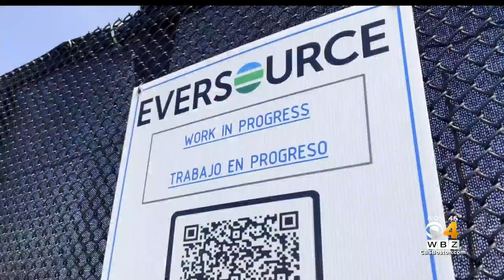East Boston residents pressure Gov. Healey to stop construction of Eversource substation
Residents of the neighborhood and some City Councilors gathered at the entrance to the Boston City Hall Chamber to voice their opposition. WBZ-TV's Brandon Truitt reports.